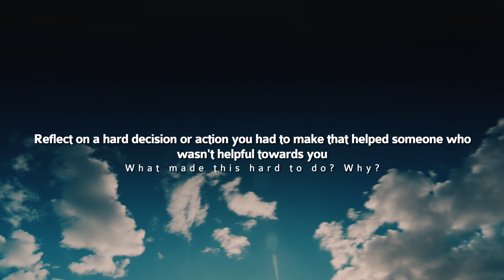Holy Week | Thursday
Today we learn about Maundy Thursday.